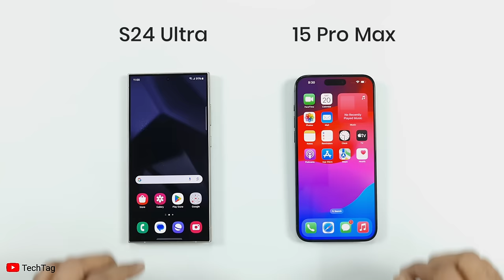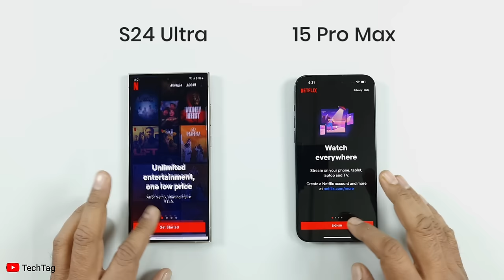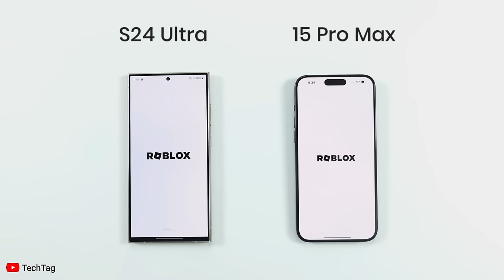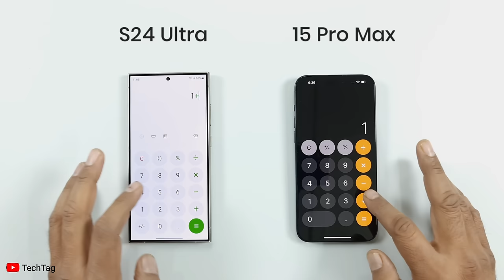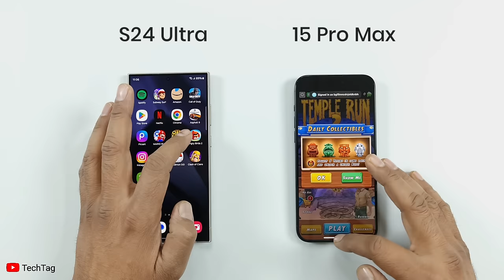S24 Ultra vs iPhone 15 Pro Max Speed Test